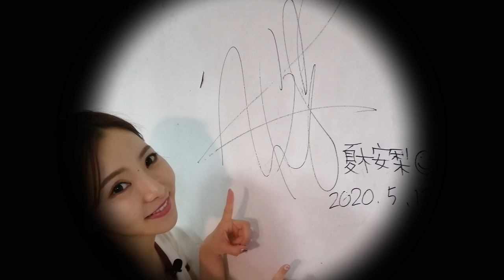【阿坤的水族遊樂園】夏木安梨遊樂園PART 4最終篇－蹓鵝去海邊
第四篇最終篇總算是編輯好上傳了
喜歡這系列或是只喜歡看阿坤拍魯蛇片的
都歡迎影片下方留言說出您的想法
總之下一片開始就會恢復以往孤單肥宅風格
希望大家繼續支持阿坤的頻道喔～～啾咪